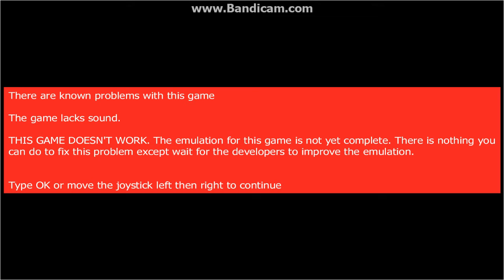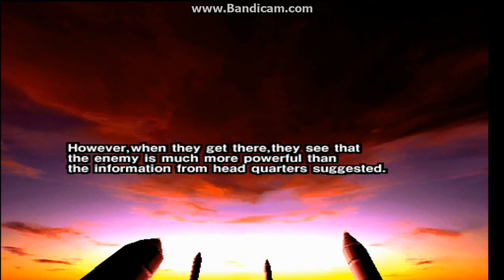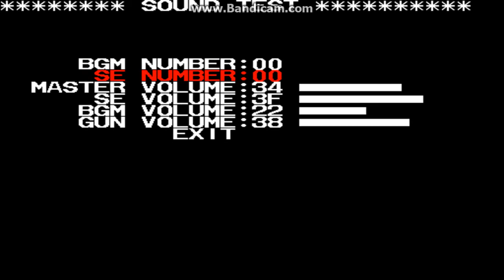Operation Tiger Taito mameuifx64 2016 attract mode 1998